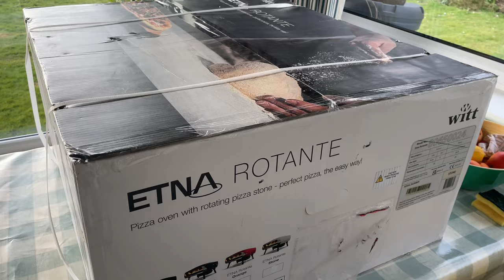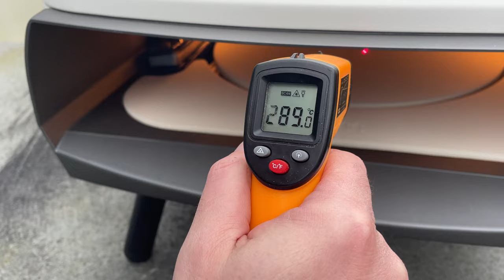Witt Etna Rotante rotating Danish pizza oven review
In this video I road test the £700/$900 Witt Etna Rotante a  gas-powered outdoor pizza oven. A 37kg oven with some amazing features which means it produces fabulous pizzas and is great for outdoor entertaining.

Correction! In the video I say Witt is Norwegian, it’s not, it’s Danish! 🫣 For various reasons we had been discussing Norway a lot in the week I filmed this and it crept into my head!

Witt Etna Rotante on Amazon UK.
Amazon US...

If you are having trouble getting your uncooked pizzas off the pizza peel I recommend a bamboo pizza peel. This is the one I use in the video...

And a thin metal one is great for extracting it...